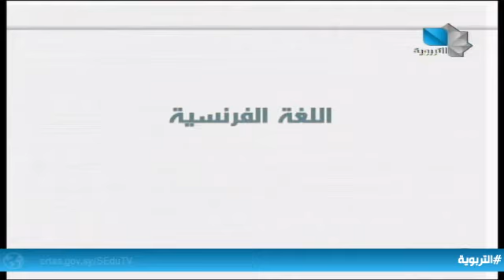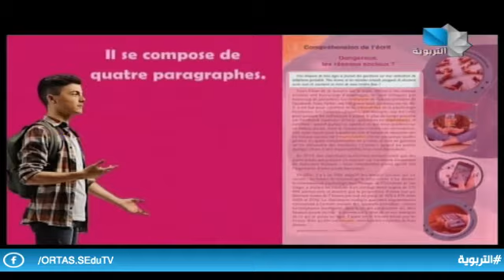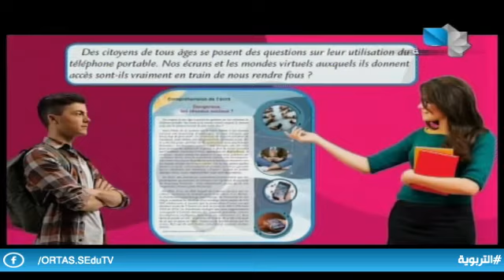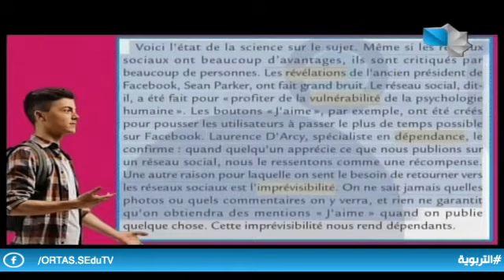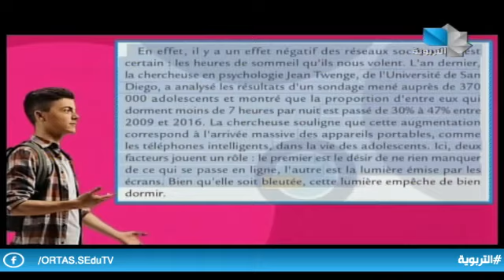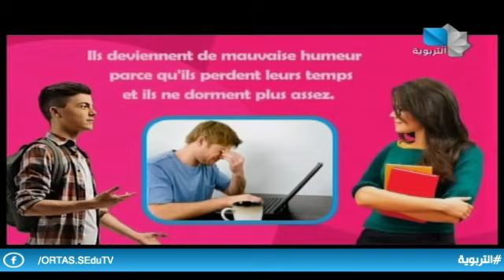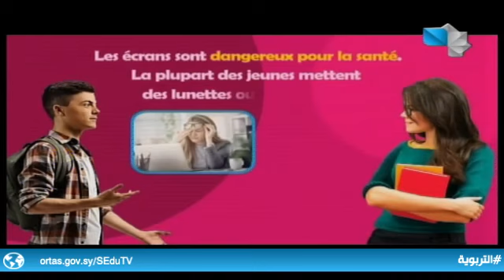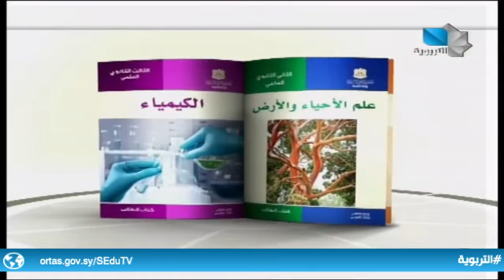دروس تعليمية / فرنسي - ثالث ثانوي أدبي 16.03.2021